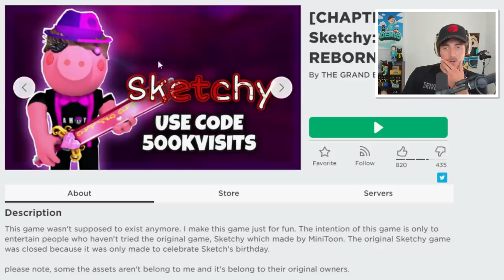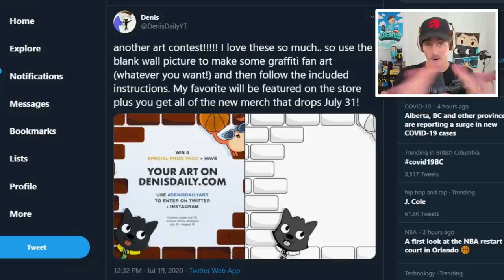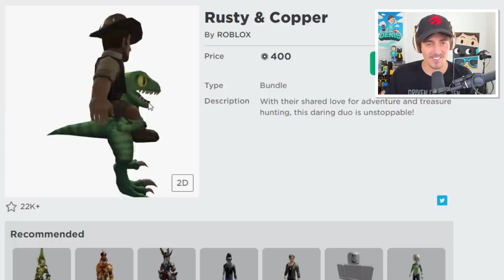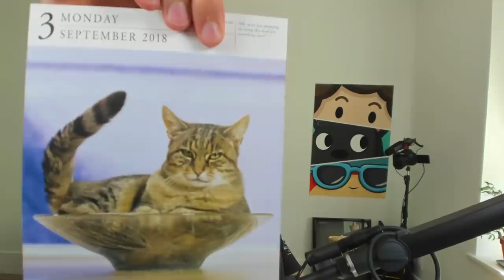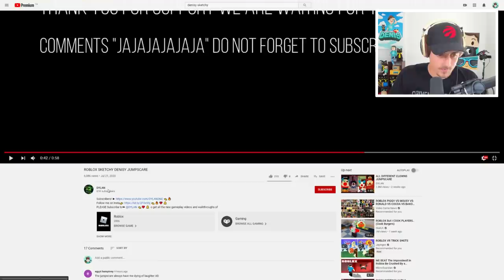DENISY (Piggy Denis Edition)